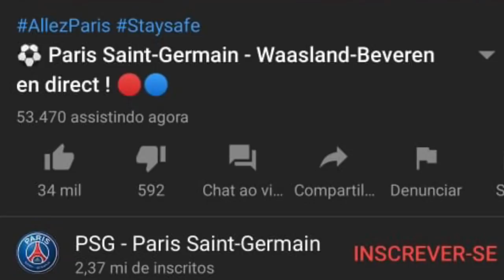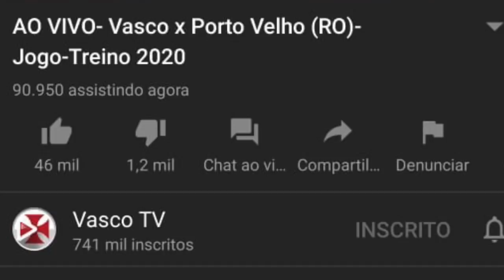DETALHE DO NOVO UNIFORME DIVULGADO | REFORÇOS APROVADOS | LATERAL ESQUERDO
O Vasco divulgou hoje mais um detalhe do novo uniforme produzido pela Kappa. Além disso, Catatau e Marcelo Alves, que estavam no Madureira, passaram pelos exames médicos hoje. Confira no vídeo!